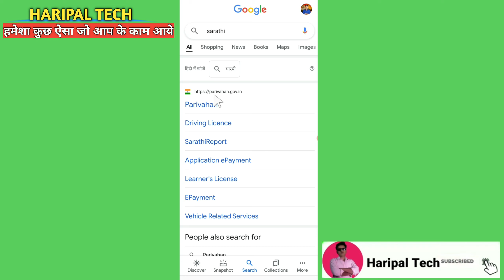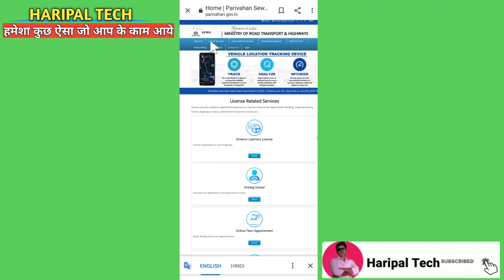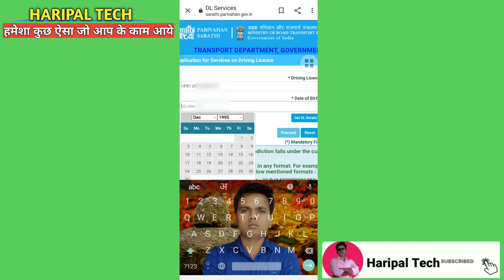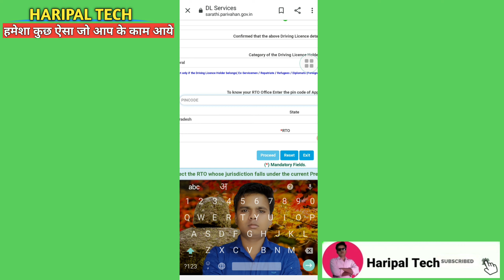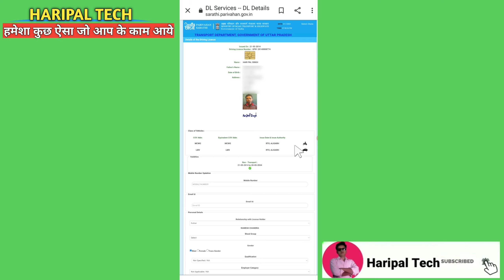Driving licence download kaise karen|How to download driving licence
Driving licence download kaise karen|Driving licence kaise download Karen|How to download driving licence

Dosto aaj ki is video me ,main aapko batane wala hun ki driving licence kaise download Karen ummid Hai yah video aapko bahut pasand Aaegi thank you so much

Your Queries
1,How to download driving licence
2,How to download digital driving licence
3,Driving licence Kho jane ke bad Kaise nikale
4,Driving licence download kaise karen
5,Driving licence kaise download Karen
6, Haripal Tech